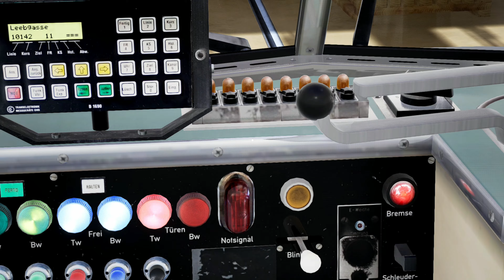Der neue E1 im TramSim | ViennaGaming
Heute ist es soweit die E1 gibt es jetzt für den TramSim als DLC.

Dieses Video wurde noch mit dem Name ViennaGaming veröffentlicht, jetzt heißt der Kanal Gwalex. ViennaGaming und Gwalex ist die gleiche Person.